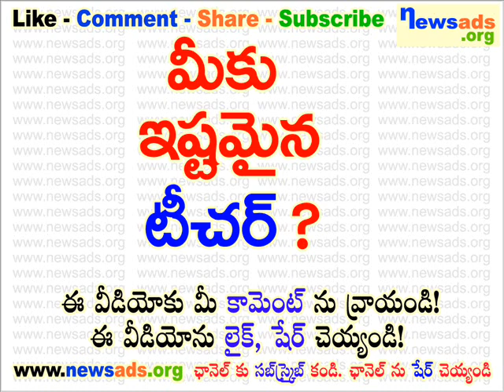మీకు ఇష్టమైన టీచర్?